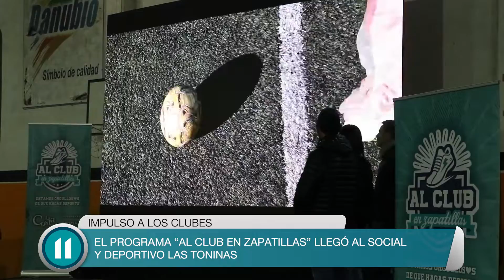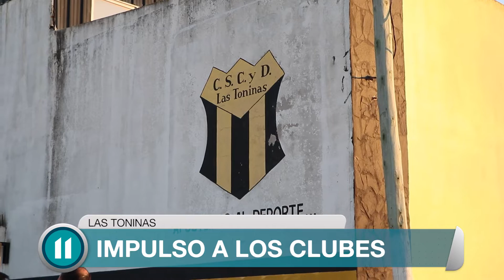Club Social y Deportivo Las Toninas: nueva entrega del Programa "Al Club en Zapatillas"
El Programa “Al Club en Zapatillas” llegó al Social y Deportivo Las Toninas.
Mediante un convenio con las casas de deportes de La Costa cada chico o chica podrá acceder a un par de botines.